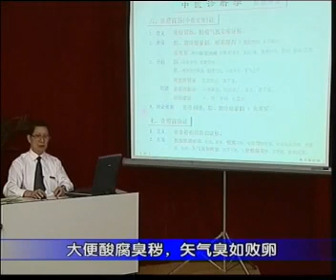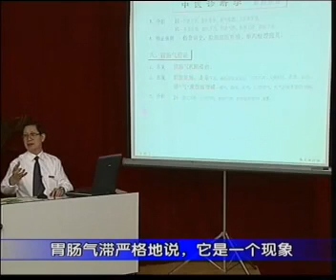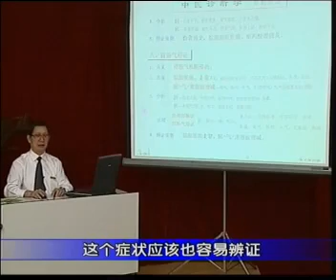中医诊断学-教学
中医诊断教学视频，望诊问诊闻诊脉诊，中医辩证……